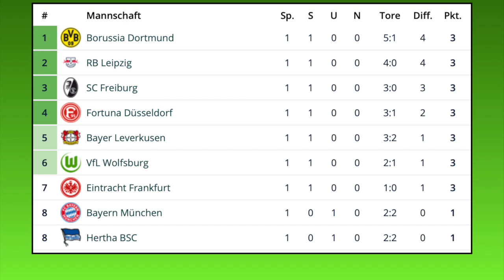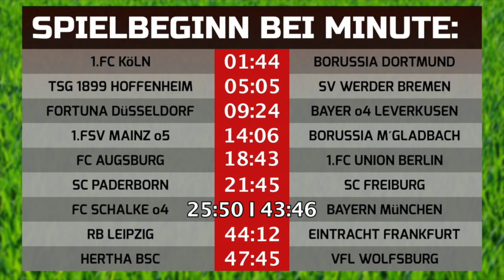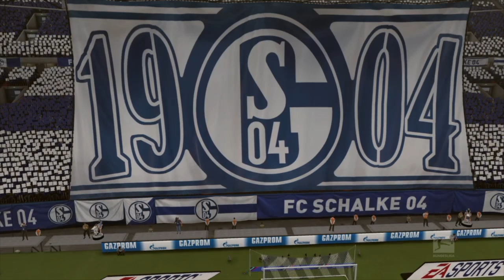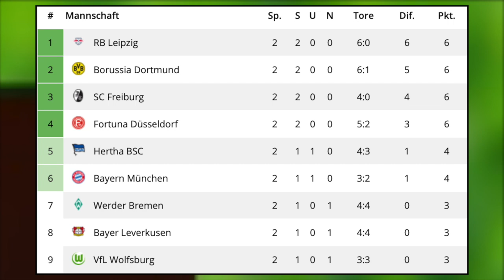FIFA 19: Spieltag 2 - Saison 19/20 l Bundesliga - Prognose l Deutsch [HD]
1.FC Köln - Borussia Dortmund
TSG 1899 Hoffenheim - SV Werder Bremen
Fortuna Düsseldorf - Bayer 04 Leverkusen
1.FSV Mainz 05 - Borussia M´Gladbach
FC Augsburg - 1.FC Union Berlin
SC Paderborn - SC Freiburg
FC Schalke 04 - FC Bayern München
RB Leipzig - Eintracht Frankfurt
Hertha BSC - VfL Wolfsburg

Meine CPU-Einstellungen: In dieser Reihenfolge:
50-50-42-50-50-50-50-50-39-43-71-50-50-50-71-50